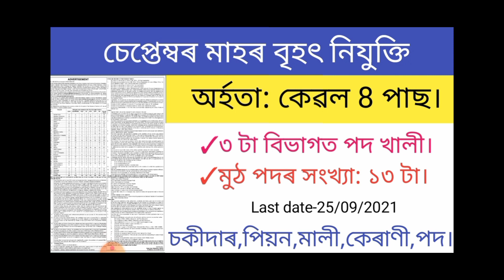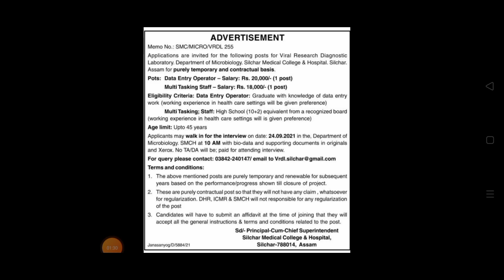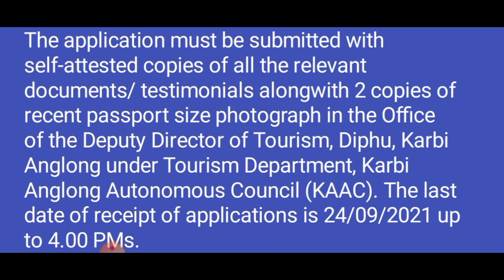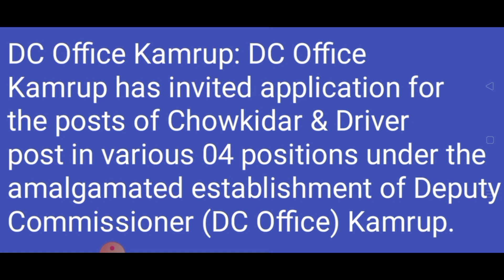Latest Assam govt job|| Assam job news today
Here we discussed about latest government job in Assam notification

Tourism department karbi Anglong Autonomous Council advertisement- please visit channel community tab.